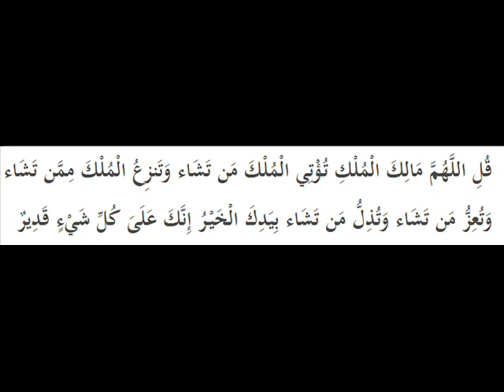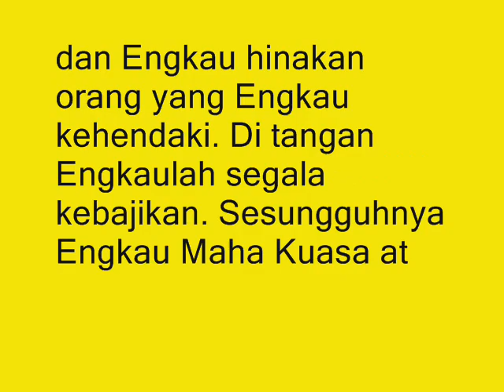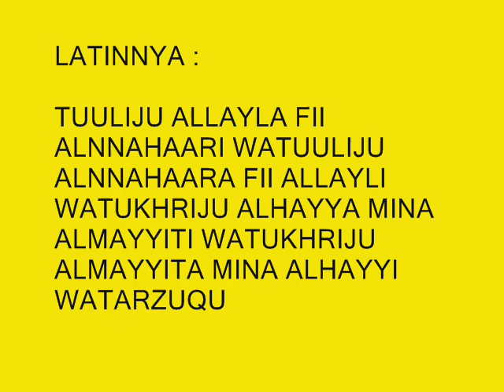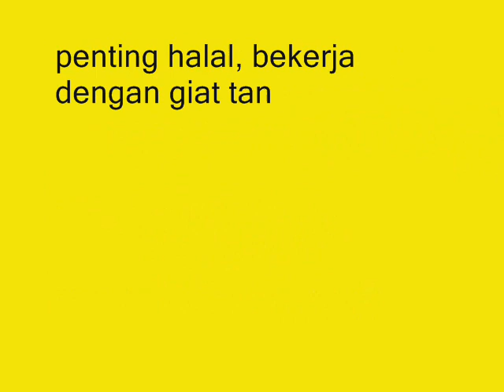Doa Melunasi Hutang Dengan Cepat Ajaran Rasulullah SAW